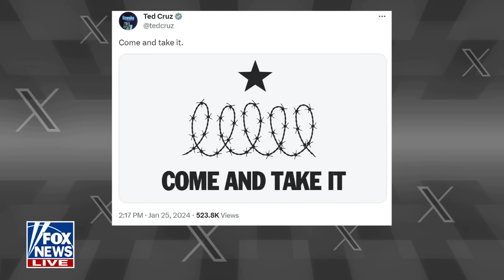Laura Ingraham: This is shameful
Fox News host Laura Ingraham supports Gov. Greg Abbott, R-Texas, in taking actions to secure the border on 'The Ingraham Angle.'